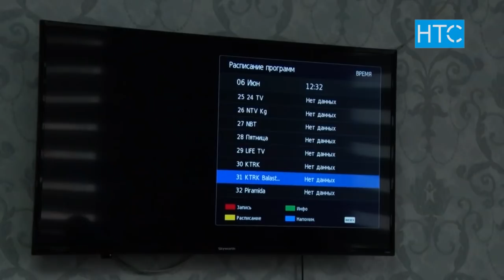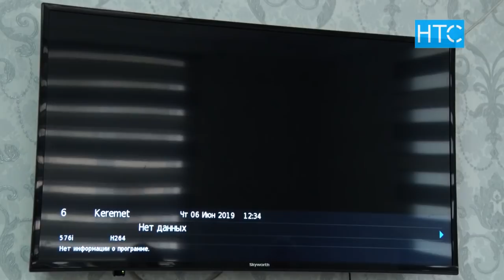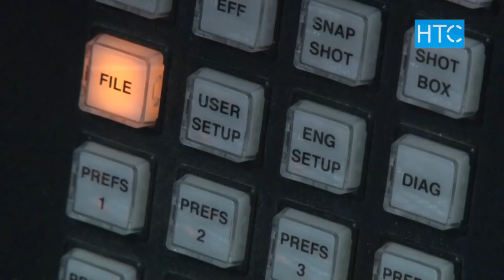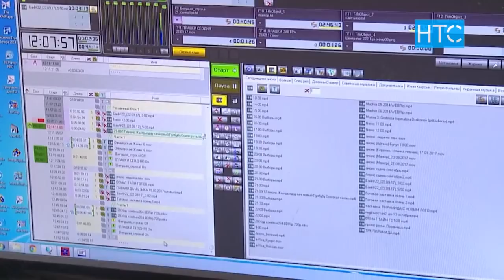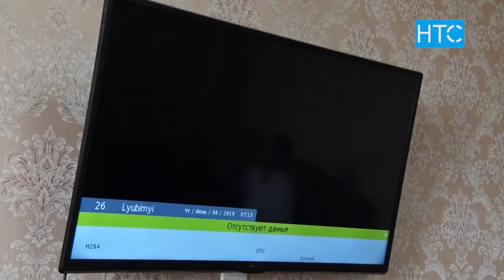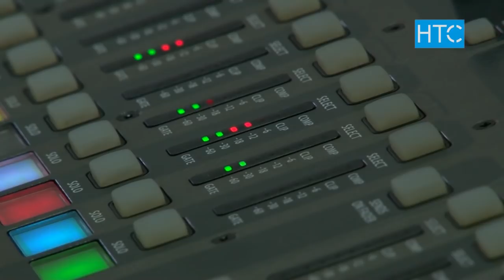Как решить проблему использования пиратского контента в КР? / Итоги недели / НТС